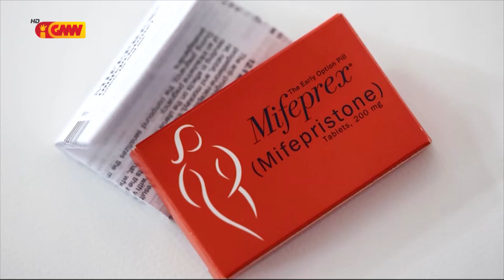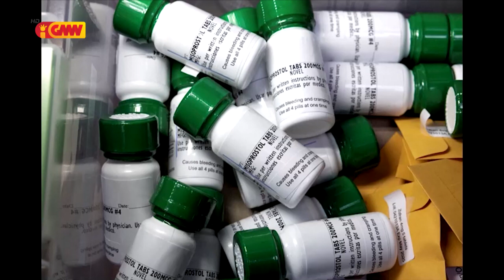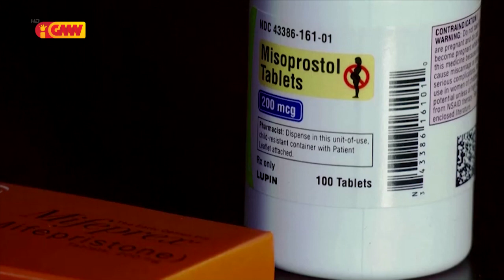Estadu Nova Yorke kria Stok Ai-moruk ba Abortu